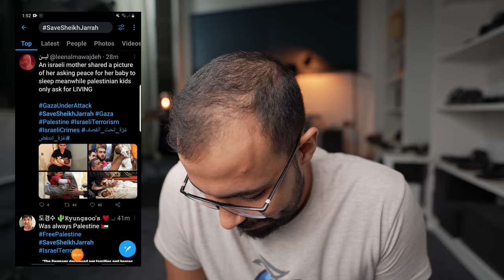هذا ليس المسجد الأقصى!